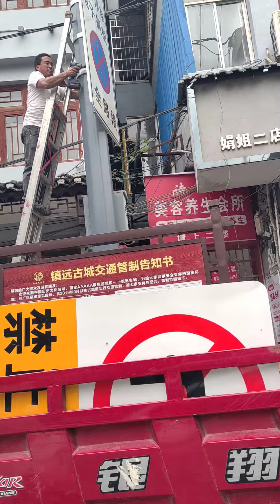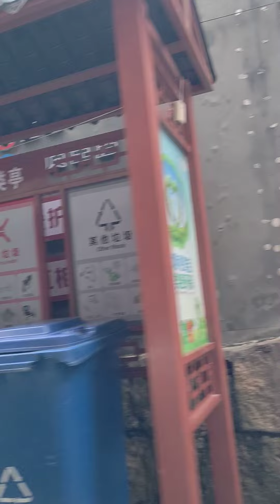2024年4月30日